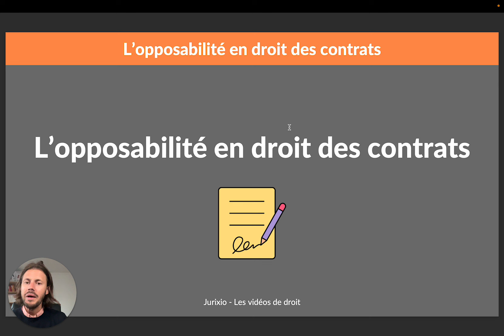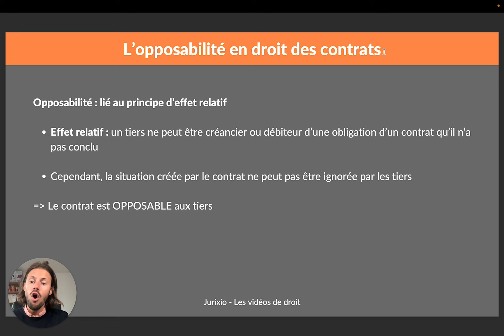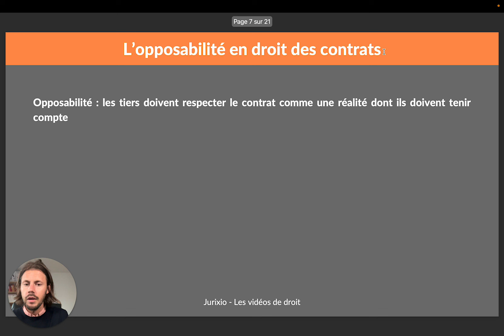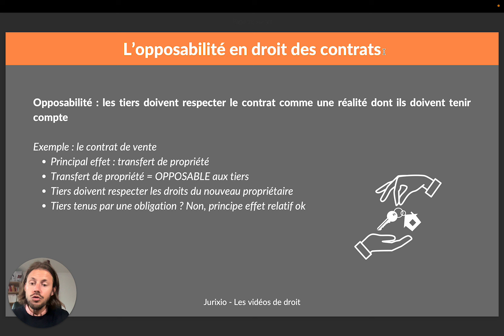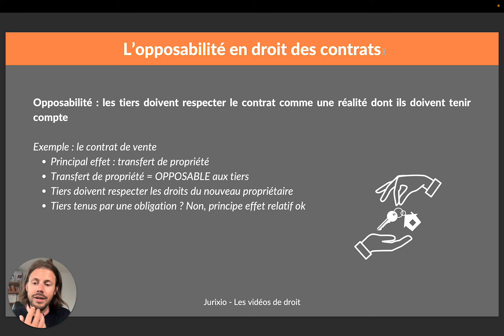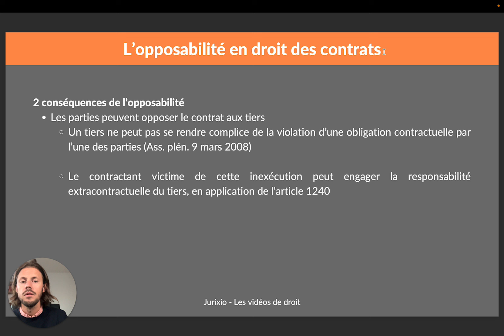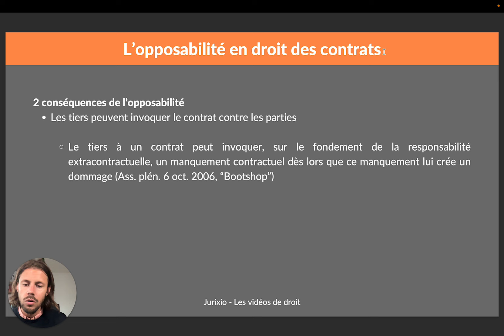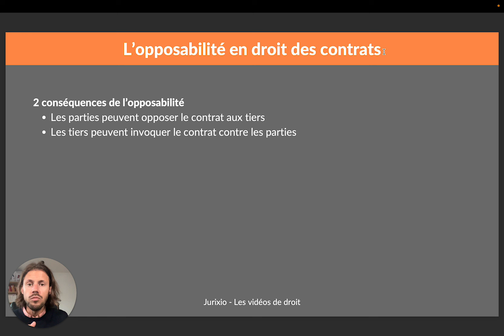L'opposabilité en droit des contrats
➡️ Cliquez ici pour commencer à travailler avec le pack de 30 fiches de droit des contrats

Qu'est-ce que l'opposabilité en droit des contrats ? Que signifie un contrat opposable ? Qu'est-ce que l'arret bootshop ? Les tiers peuvent-ils opposer un contrat ? Toutes les réponses dans cette vidéo.